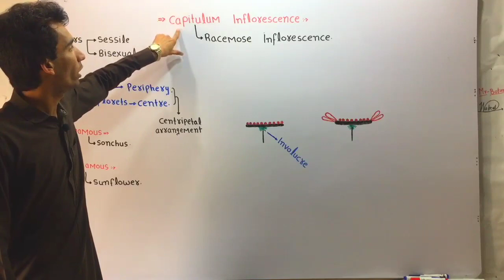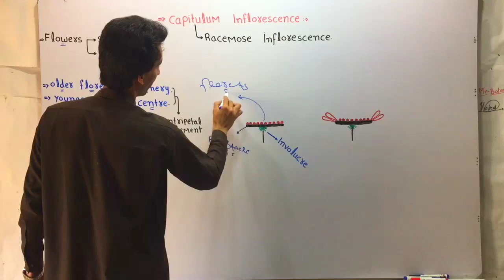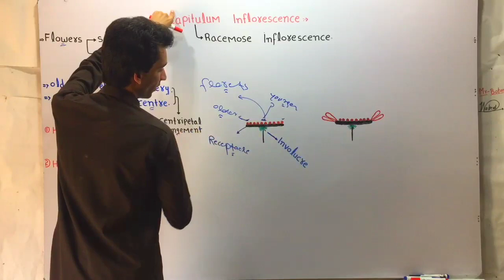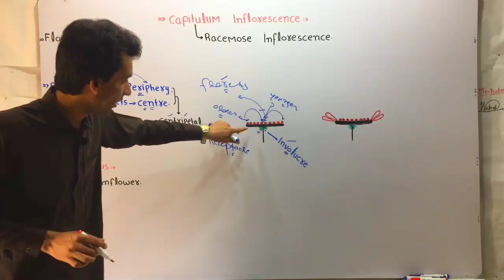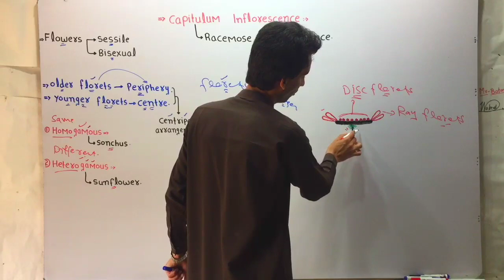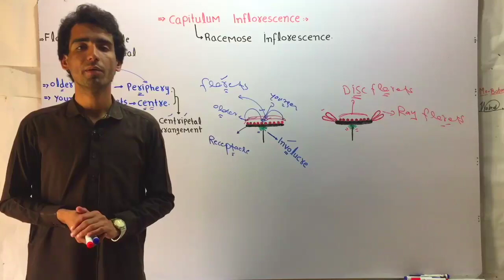Capitulum Or Head Inflorescence (Lecture 13) In Hindi/Urdu.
A capitulum, also known as a composite or flower head, is a unique type of inflorescence with the following key features:

1. Main Axis:
   - The main axis, or receptacle, is the flattened or slightly convex structure that bears the individual flowers.
   - The receptacle exhibits a determinate growth pattern, meaning it stops growing after a certain point.

2. Flower Arrangement:
   - The flowers are densely packed and arranged in a tight, compact cluster on the receptacle.
   - The flowers can be of two types: ray flowers (on the outer ring) and disc flowers (in the center).

3. Floral Structure:
   - The individual flowers are small and often inconspicuous.
   - The flowers may have showy, strap-like petals (ray flowers) or less conspicuous tubular petals (disc flowers).
   - The flowers are typically arranged in a radially symmetrical pattern on the receptacle.

4. Examples:
   - Some common examples of plants with capitulum inflorescences include:
     - Sunflowers (Helianthus spp.)
     - Daisies (Bellis spp.)
     - Dandelions (Taraxacum spp.)
     - Chrysanthemums (Chrysanthemum spp.)

The capitulum inflorescence is a distinctive feature of the Asteraceae (daisy) family, which is one of the largest plant families. The compact arrangement of small flowers on the receptacle is an adaptation for efficient pollination by insects and other animals.

Understanding the structure and characteristics of the capitulum inflorescence is crucial for the identification and classification of many economically and ecologically important plant species.

racemose inflorescence
capitulum inflorescence
head inflorescence
inflorescence of flowers
inflorescence in plants
flower morphology
morphology of flowers
plants morphology
morphology of plants